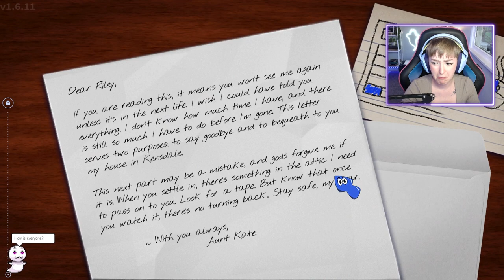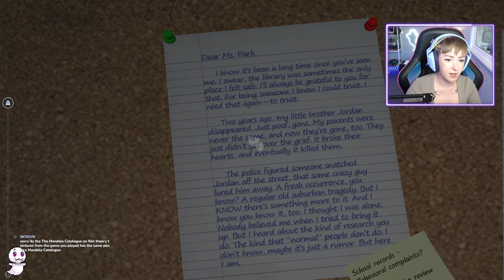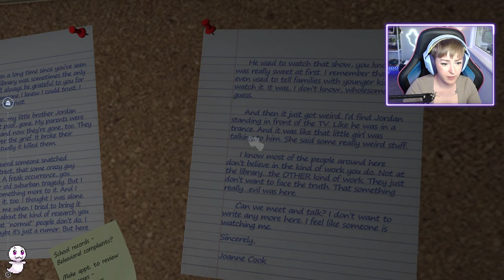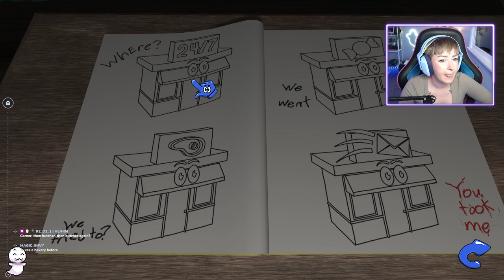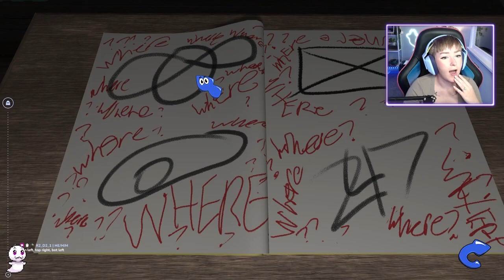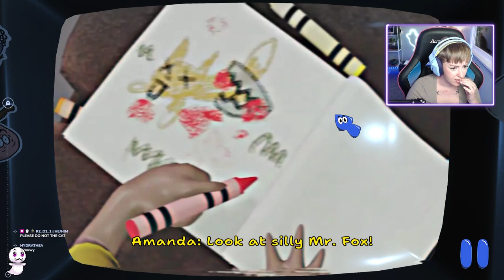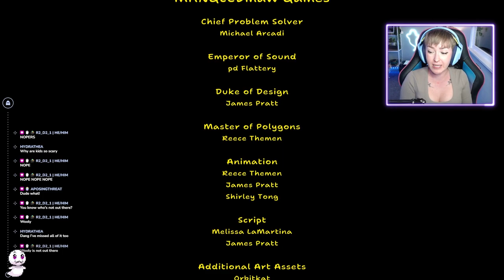DON'T LET HER IN - Amanda the Adventurer | FULL GAME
Welcome to the full release of Amanda the Adventurer! This game has so many secrets to uncover. Will we solve the sinister mystery before She gets in?